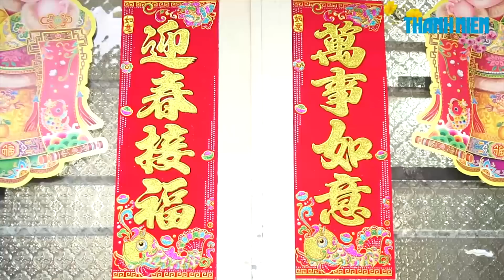Trải nghiệm món ăn ngày Tết của người Tiều ở Sài Gòn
Khác biệt với người Việt, người Hoa đặc biệt là người Tiều ở TP.HCM lại có những món ăn ngày Tết rất hấp dẫn như bánh lá liễu, mì vịt tiềm, chè bo bo…Theo tiếng Hoa cơm có nghĩa là phiền muộn chính vì thế ngày Tết Nguyên Đán họ không ăn cơm mà thay vào đó là ăn mì, trong mỗi món thức ăn trên bàn cũng đều mang ý nghĩa riêng với mong muốn một năm sung túc, may mắn.

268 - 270 Nguyễn Đình Chiểu, Phường 6, Q.3, TP HCM